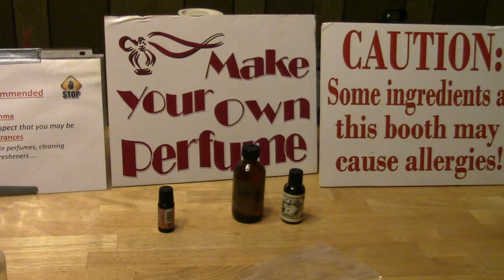Make Your Own Perfume Background Information